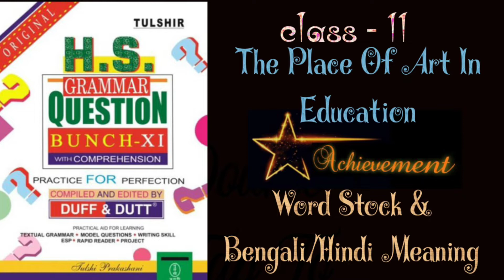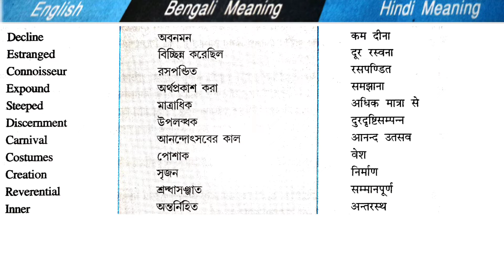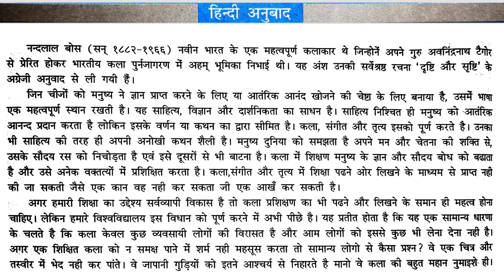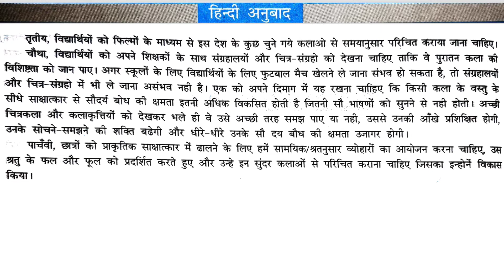class-11 Question Bunch || Duff & Dutt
class -11 এর ছাত্র-ছাত্রীদের জন্য থাকলো Question Bunch এর Place Of Art In Education এর Word Stock & Bengali/Hindi Meaning, Articles & Preposition.

URL: InShot